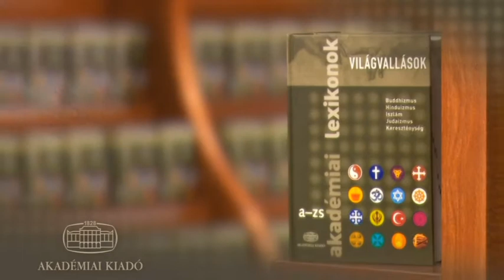Akademiai Kiado - vilagvallasok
This is the brand new commercial spot of Akadémia Kiadó introducing their brand new encyclopaedia on Religion.